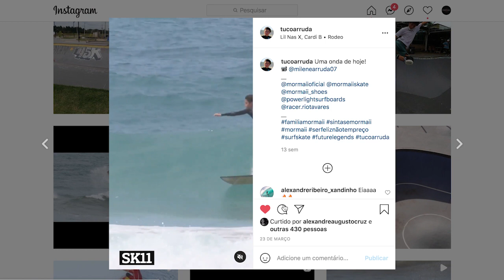Black Room Modelo Tuco Arruda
Lançamento da prancha modelo Tuco Arruda.

Pranchinha de alta performance que surgiu a partir da SK11!

O atleta @tucoarruda chegou nesse modelo junto ao @gugaarrudadesign após sucessivos testes em várias condições.

Foi muita onda e muito surf até chegar nas medidas ideais.

Confere o vídeo, é muito surf no pé!

Quais as principais características dessa prancha?

Tem o bico mais estreito e a rabeta wing swallow.

Conta com um vee bottom suave no fundo, bem no finalzinho da rabeta.

Prancha muito veloz e manobrável!

Ataca o cavado e bate reto.

Indicada para aéreos, rasgadas de borda e manobras de giro.

Que nave! 🚀🚀🚀